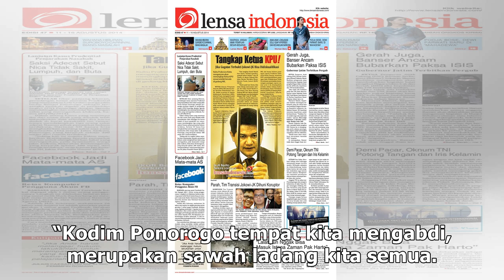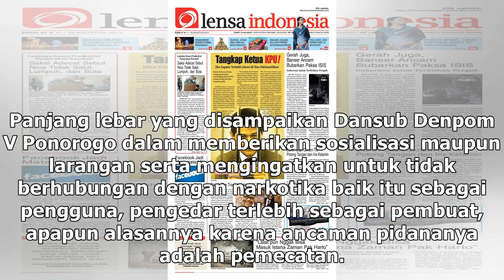Suara Media | Dansub Denpom V/1-1 Ponorogo Sosialisasi Soal Hukum Pidana bagi Prajurit | TIMES In...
Suara Media | Dansub Denpom V/1-1 Ponorogo Sosialisasi Soal Hukum Pidana bagi Prajurit | TIMES Indonesia